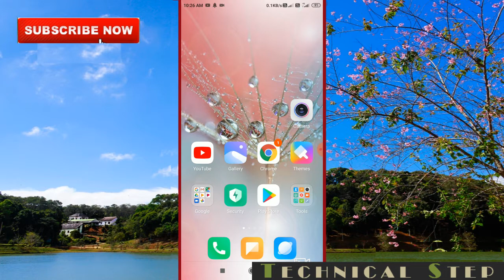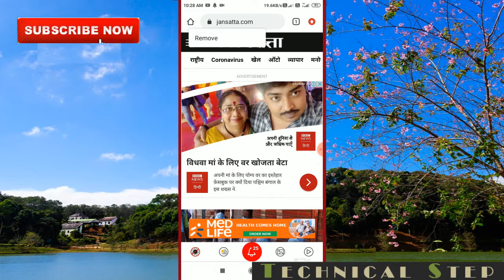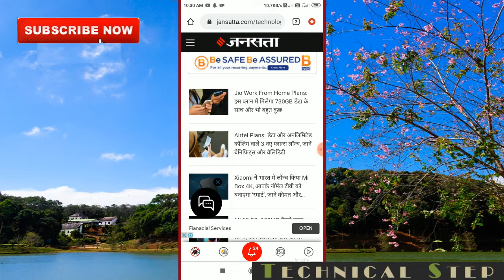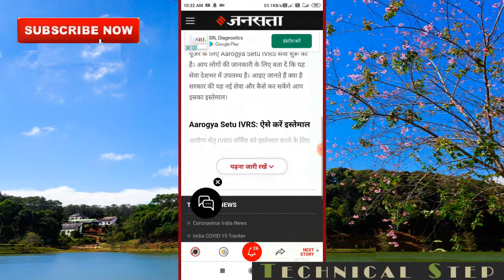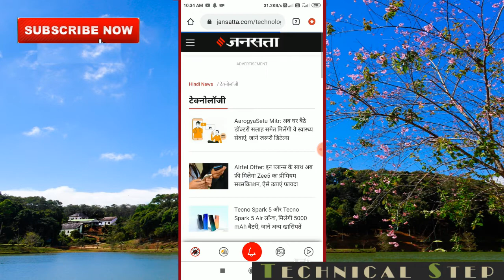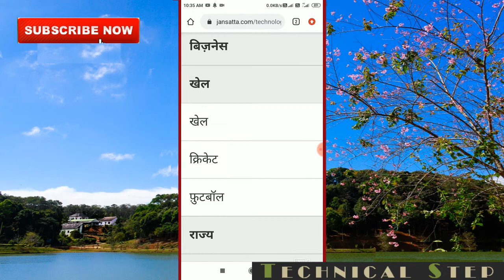How to find Latest Tech Topics in 2020 || ट्रेंडिंग टेक Related Topics कहां से खोजे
How to find Latest Tech Topics in 2020 || ट्रेंडिंग टेक Related Topics कहां से खोजे || May 2020 ||

Aaj ki ye video friend Tech Youtuber ke liye hai aur specially jo New-New Smartphones se related video banate hai unke bare me update dete hai aur uski full Specifications or Features ke bare me batate hai. Friend aksar kya hota hai ki Old You Tuber ke pass Idea aur Experience hota hai wo kahin na kahin se Topics or Latest Updates find kar hi lete hai magar Naye You Tuber ke sath ye problem aati hai ki wo Starting ke 8 se 10 Video to bana ke YouTube pe upload to kar dete hai magar uske baad unko Topics hi nahi mil pata wo hamesha isi koshish me lage rahte hai ki Latest Tech Topics kaha se doondhu.
Toh friend aaj ki ye video dekhne ke baad aap ki ye problem dur ho jayegi. Aaj ki is video me hum aap ko ek aisi website ke bare me batane ja rahe hai jahan se aap apne Youtube channel ke liye daily naye-naye topics find kar sakte hai.
Ummid hai friend aap ko ye video helpful lagegi.